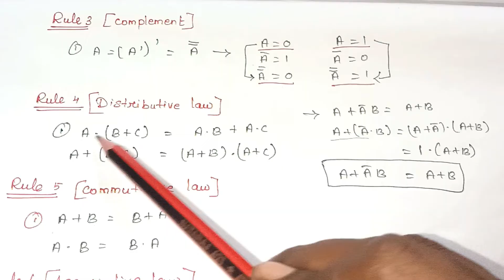Boolean Algebra (TAMIL)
IN THIS VIDEO THE FOLLOWING TOPICS ARE EXPLAINED:
WHAT IS BOOLEAN ALGEBRA
NEED OF BOOLEAN ALGEBRA
GATES
TRUTH TABLE
SEVEN LAWS OF BOOLEAN ALGEBRA
PRIORITY
EXAMPLES